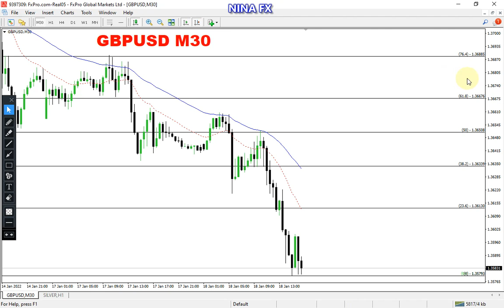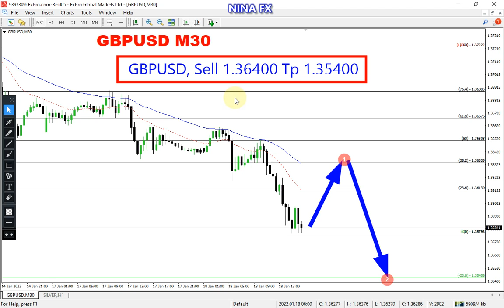EURUSD and GBP USD Intraday Analysis on January 18, 2022 by Nina Fx